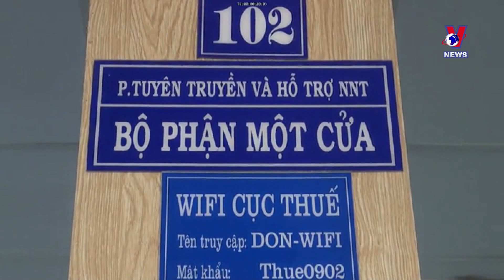越南财政预算透明度指数较2021年跃升11位